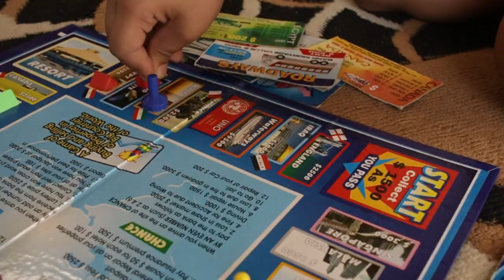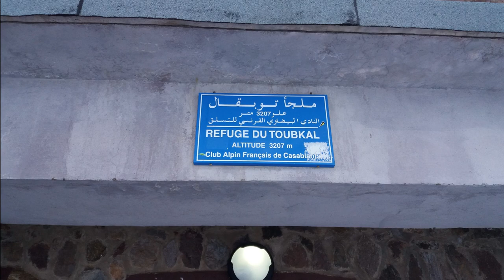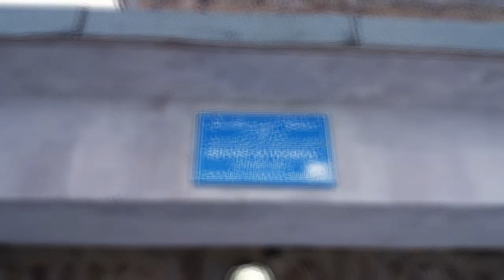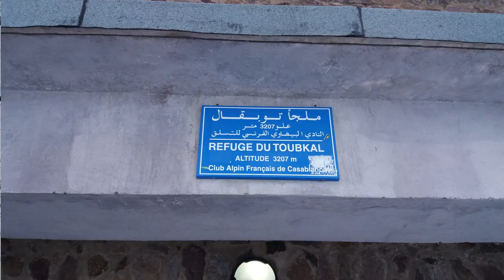STORY on how to RUN from dry DESERT to snowy PEAKS over 4000m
In this clip, I invite you to virtually travel with me to a country where you can explore from the dry desert to the highest peak of the Atlas Mountains, spiced up with Monopoly of everyday life in Morocco.

This Channel is addressed especially to RUNNERS, seeking for MOTIVATION, STRAVA Segment HUNTERS and good MUSIC lovers. I'm always trying to prove to myself that we, humans, have limits ONLY in our heads! I'm speaking of sports as a guy who did two ironman's (learning in 1 year how to swim - about the age of 33 - in order to complete an ironman contest - 4 km swim, 197 km bike, 42 km run) some ultra-marathons - UTMB and some others, and many running and triathlon competitions.

You can also create an account to this 5billionsales thing... it's free, don't know exactly if will help me with something, but it's just something I want to try

Or check out some of my official competitions where I've earned ITRA points (so far):

YouTube is the very best place to visit when looking for videos about Running Challenges or Running motivation!